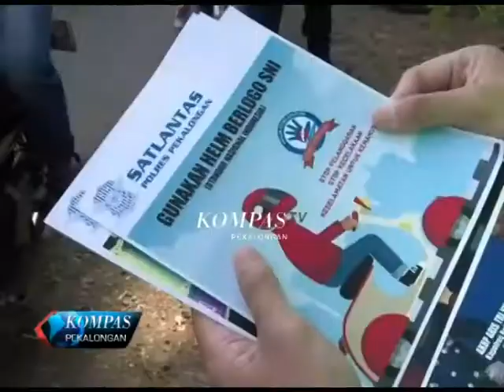KAB PEKALONGAN, OPERASI ZEBRA DIKAWAL KETAT PETUGAS BERSENJATA